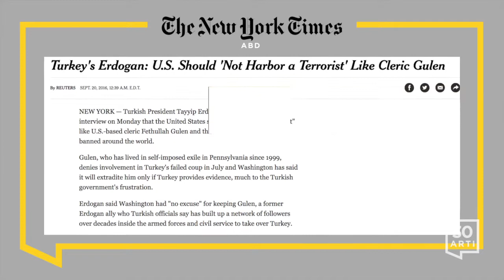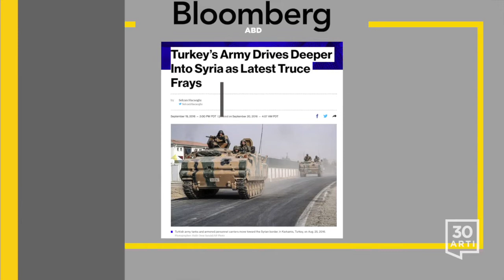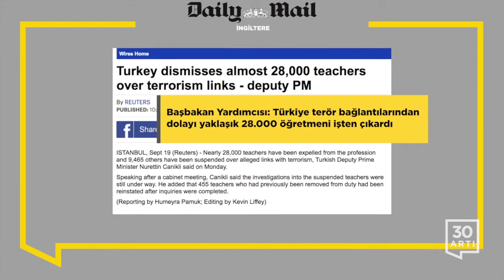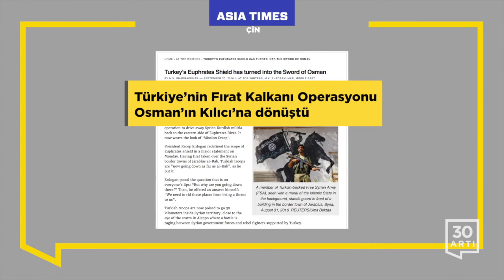Dünya Medyası | 20 Eylül 2016